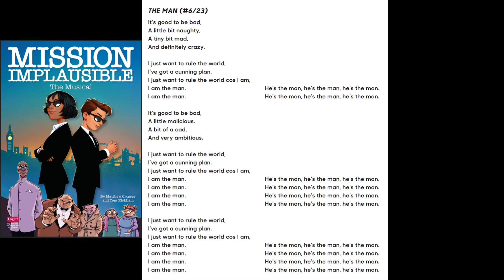Mission Implausible - 06 - The Man